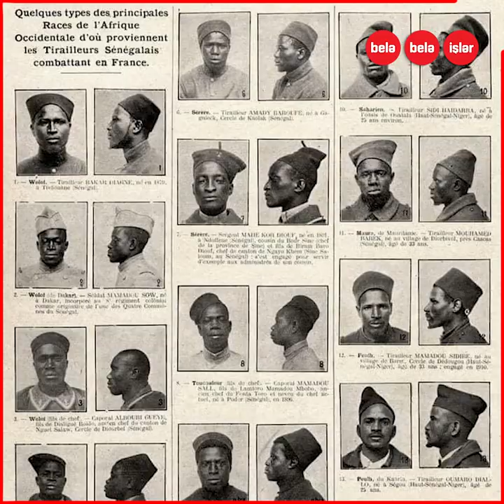Fransanın qaradərililərə qarşı daha bir qətliamı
Fransa tarixinin qaranlıq səhifələrindən biri,
fransız tarix kitablarına daxil edilməyən,
Fransa üçün II Dünya müharibəsində döyüşən qaradərililərə qarşı törədilən
Tiaroye qətliamı.
Fransa rəhbərlərindən ilk dəfə kim bu qətliamı etiraf edib?